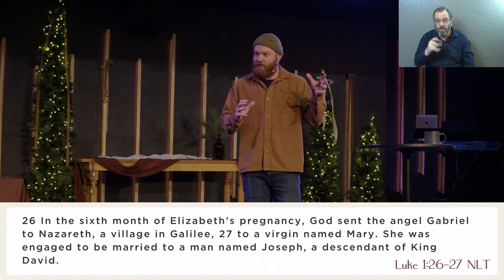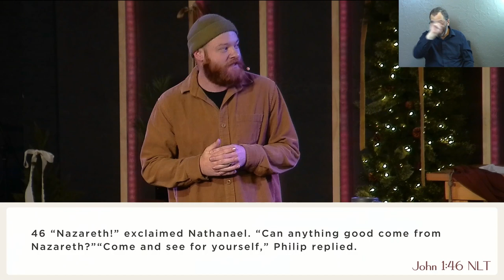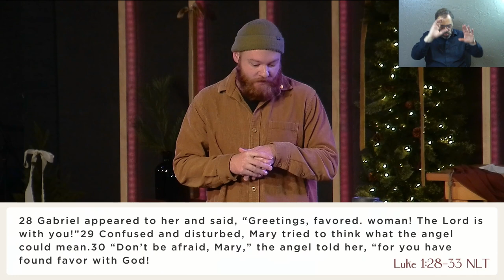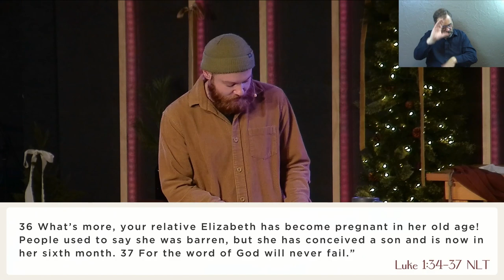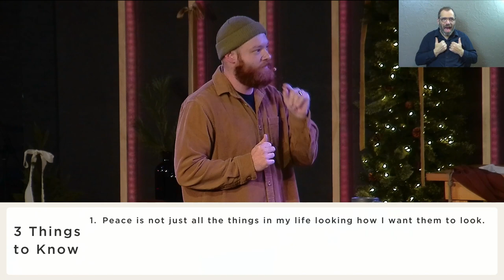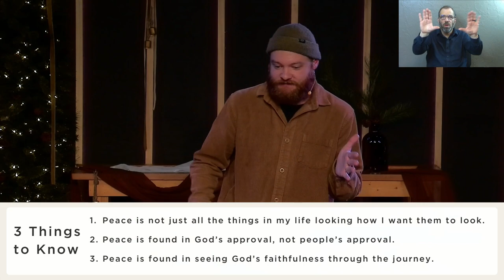Path of Peace | God's Path Is Unexpected (Sermon Only)